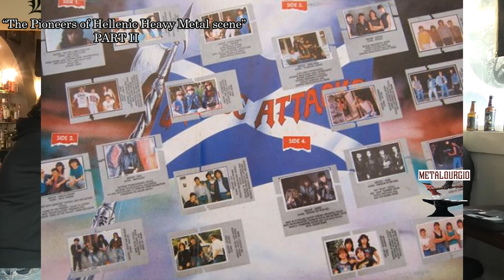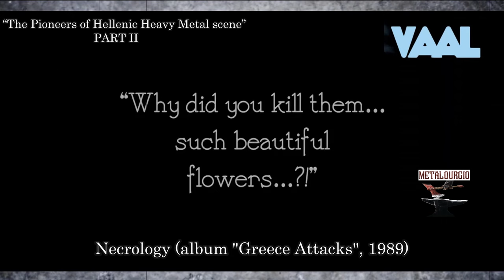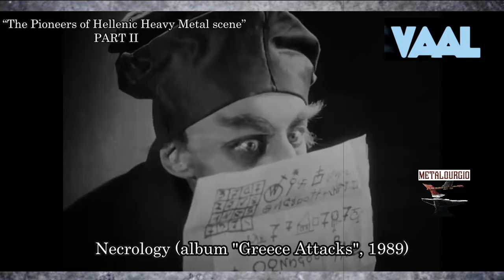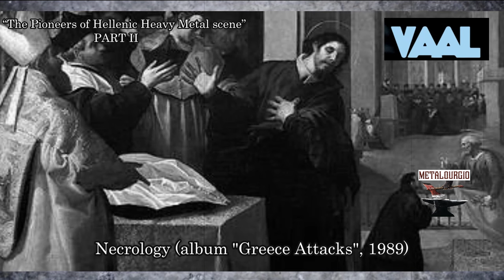TV Show METAL-iki ANTIgnosi The Pioneers of Hellenic metal scene part 2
Για όλες και όλους που εξακολουθούμε να βαδίζουμε το μουσικό μονοπάτι ζωής, του τελευταίου επιζών του Μetal, η αγάπη και το πάθος μας γι’ αυτό είναι υπαρξιακή. Του χρωστάμε πολλά για το γεγονός πως ως πολίτες – οπαδούς μας έβαλε από το πρώτο κιόλας άκουσμα σε σκέψη, ως πολίτες – μουσικούς από την πρώτη πενιά σε δημιουργικό ίστρο! Και αυτό, αμφίδρομα, διόλου σκωπτικά, σαν ένα ακόμα στυγνό εμπορικό προϊόν, μας ανταμείβει απλόχερα κάθε φορά που το συναντάμε ή το παίζουμε οδηγώντας μας στο απόγειο της ευτυχίας, στην ψυχοσωματική μας κάθαρση ωσάν τελετή μύησης, διονυσιακής διασκέδασης, φιλοσοφικής αναζήτησης, έρευνας για το καλό και το κακό, το πραγματικό-φανταστικό-απόκρυφο, στριφογυρίζοντας ασυνθηκολόγητα περί θεωρίας- άποψης-έρωτα για την τέχνη, τον καλλιτέχνη, την ανθρώπινη φύση, την ίδια τη φύση.

For all of us who are still walking the musical path of life, of the last survivor of rock, of Metal, our love and passion for it is existential. We owe him a lot for the fact that as citizen-fans he put us from the very first hearing into thought, as citizen-musicians from the first stone into a creative shadow! And this, reciprocally, not in a mocking way, like another stylistic commercial product, rewards us generously every time we encounter or play it, leading us to the peak of happiness, to our psychosomatic catharsis like a rite of passage, Dionysian entertainment, philosophical quest, inquiry into good and evil, the real-fantastic-unfathomable-unconcealed, spinning unconsciously about theory-opinion-love about art, the artist, human nature, nature itself.

During the show and up to the end of the show, we will be listening to the latest news and videos of “unknown” Metal. During the show and until noon on Saturday 30 March via email: , you can win prizes generously offered by the record stores, Sirens rec, Metal Throne rec., and from Stamatis Tsante’s Speed Of Sound radio show (every Sunday 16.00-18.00 on metalourgio Web Radio) …HEAVY METAL RULES!

Special thanks: Sirens rec., Bowel of Noise rec., Metal Throne rec., Dream Quest Bar, ΚΨΜ Publications, Symbolic Π Studio, TOPMAN, The PUB, Dimitris Koudonas, Stergios Nikolaou, Stelios Aleuropoulos, Stamatis Bourdos. BANDS: HEAVEN AND HELL, SPITFIRE, NORTHWIND, CRUSH, VAVEL, MYSTERY, NIGEL FOXXE’S INC, VAAL, SARISSA, RUST.